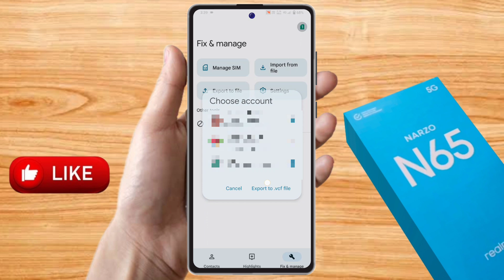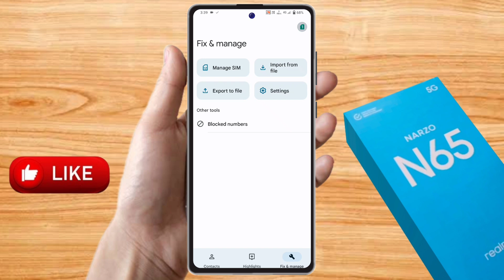how to copy contacts realme narzo n65, realme narzo n65 number copy kaise karen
how to copy contacts realme narzo n65, realme narzo n65 number copy kaise karen, realme narzo n65 number nahi show kar raha hai, realme narzo n65 contact setting,
how to import & export contacts realme narzo n65, realme narzo n65 display contacts,
realme narzo n65 copy contacts settings,
how to export contacts in storage realme narzo n65,
how to copy contacts in realme narzo n65,
realme narzo n65 contact import export,
realme narzo n65 contact copy,
realme narzo n65 number nahi show kar raha hai,
realme narzo n65 number nahi show ho raha hai